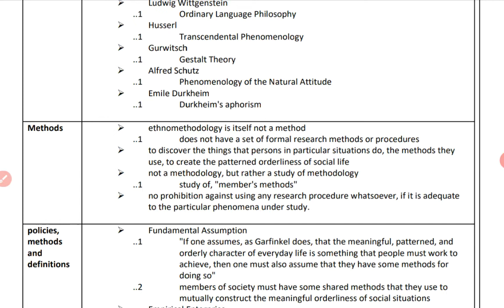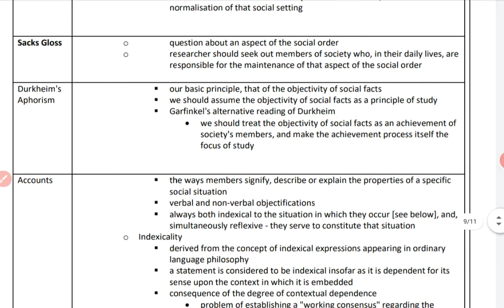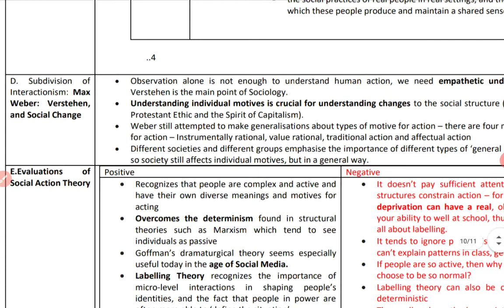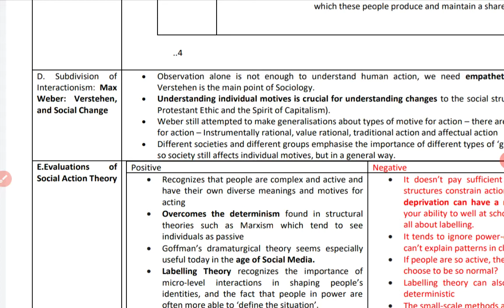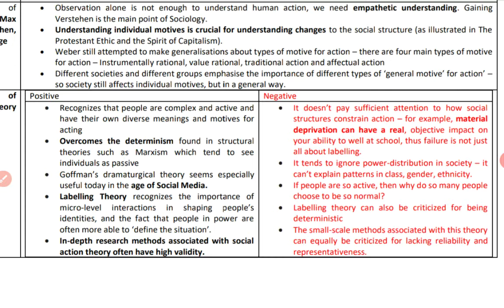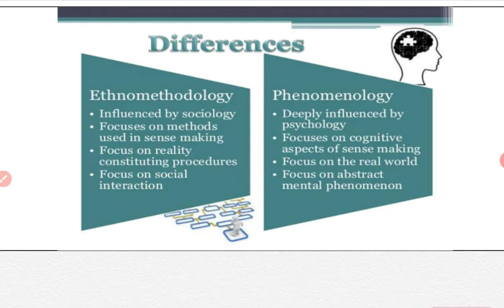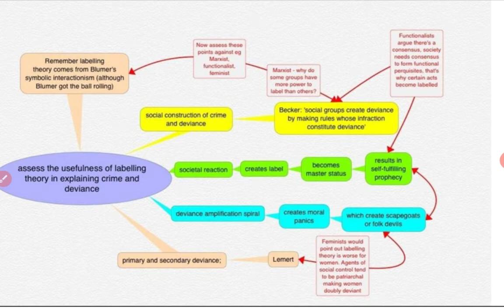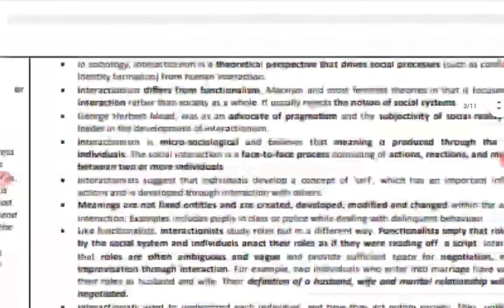Unit 2 Non Positivist methods critical Evaluation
This video caters to questions asked in UPSC State PSCs UGC NET Sociology exams